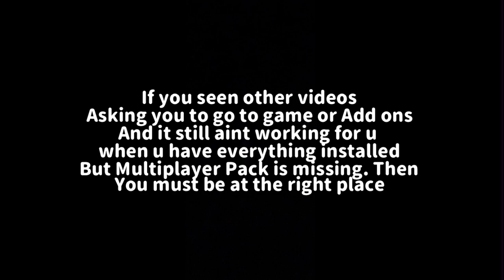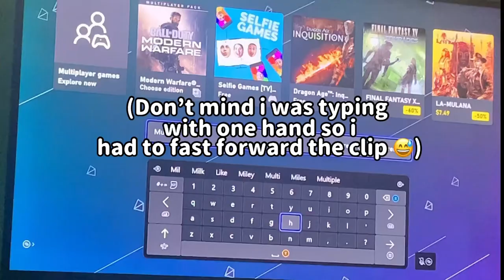How to find and install Missing MW Multiplayer Pack (Easy)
Hopefully it worked for u guys